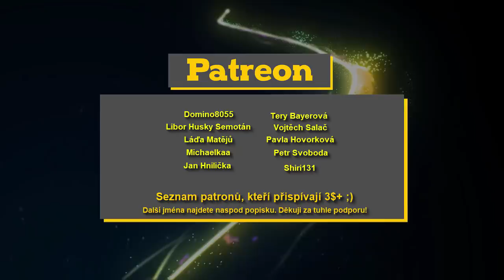🏰 STAVBA CITRADELY #23 🍋 7 Days to Die Alpha 17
Mějte fajn večer a určitě zanechte 👍. Dáme jich alespoň 999?

Příkazy, které jsem použil:
Nejprvepříkaz "le" (zobrazí všechny žijící entity)
Pak v nich najít Motorcycle a použít na něj příkaz "kick" nebo podobný.

Domino2055
Michalek Kožák
Libor Husky Semotán
Láďa Matějů
Michaelkaa
Jan Hnilička
Tery Bayerová
Vojtěch Salač
Pavla Hovorková
Petr Svoboda
Shiri 131